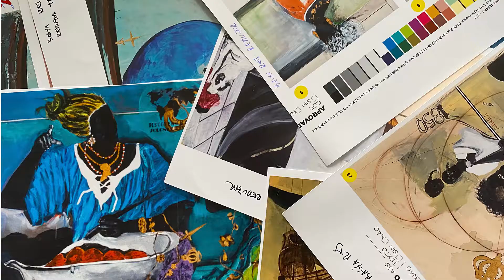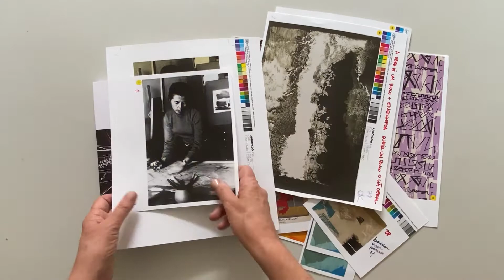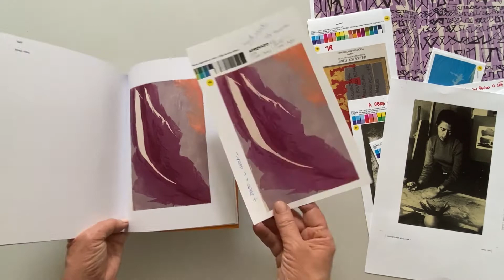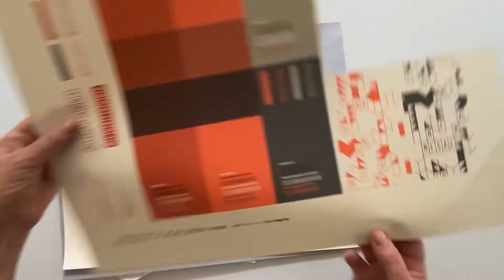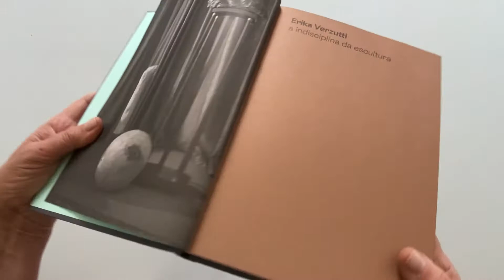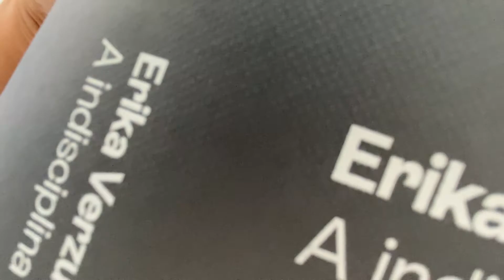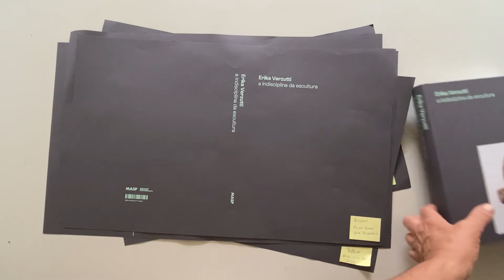As provas e seus segredos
As provas são  muito importantes para controlar o processo de produção gráfica; conheça nesse vídeo dois tipos de prova muito utilizados atualmente: as provas contratuais e as provas de prelo.

Livros mostrados no video
Fayga Ostrower: Imaginação tangível. Catálogo de exposição Pinacoteca de São Paulo, 2021
O livro da barista. Coffee Lab, 2021
Erika Verzutti, a indisciplina da escultura. MASP, 2021

Links relacionados ao assunto
Equipamentos para impressão de provas contratuais
Epson

Fornecedor de provas de prelo em São Paulo:
Prelograph